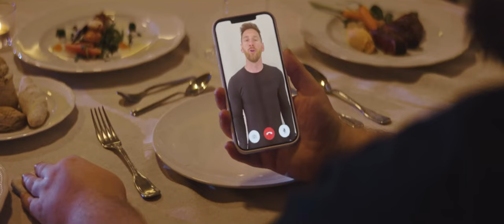REWIND HISPANO 2021 (Alecmolon) Estilo Spider-Man No Way Home FAN MADE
todo material y recursos usados en este video pertenecen a sus respectivos autores.